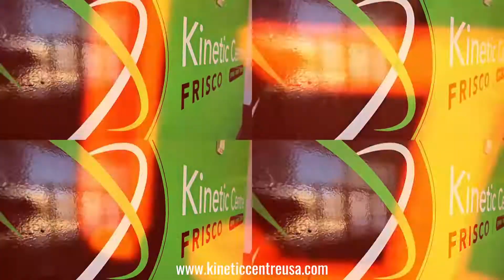Kinetic Centre Frisco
Love working with Dr. Beau and his team. Always great running  Camera and lighting on these projects.  Aggie Brooks also at the helm as Producer, Director and Editor.  Dr. Beau's expertise in sports medicine and chiropractic care is amazing.  He is so passionate on helping others reach their full potential in sports.